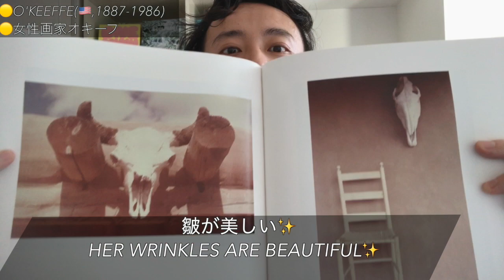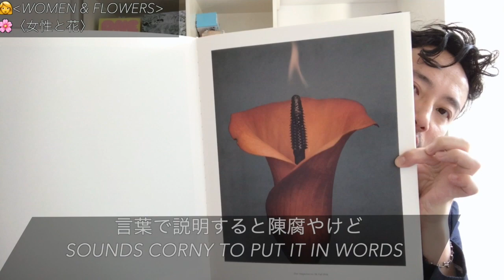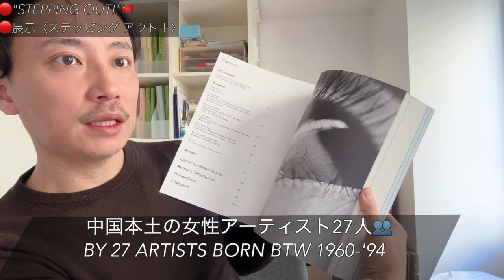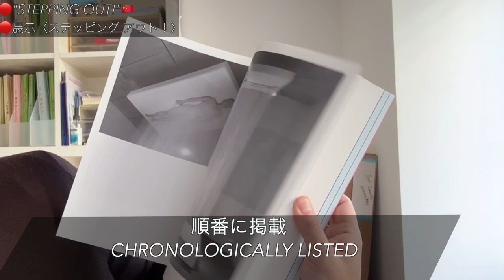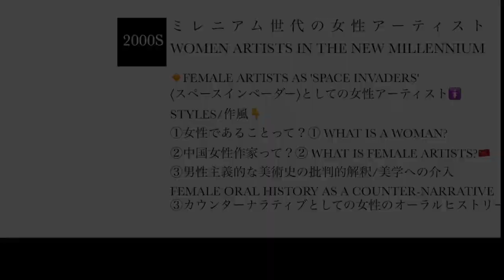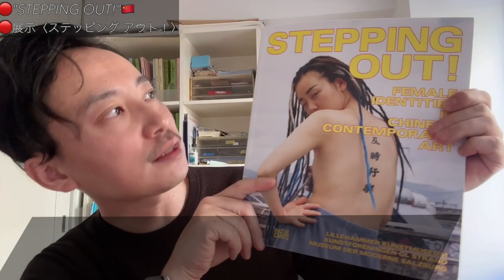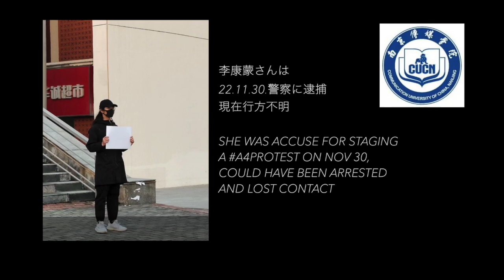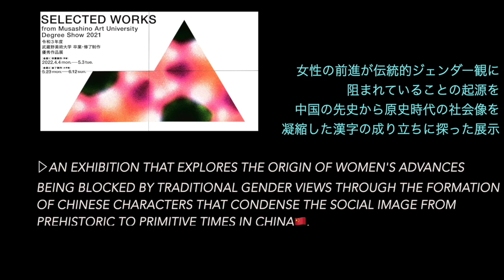❌【Stay Home Seminar】Feminism Art/ Gender 4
▷リレハンメルHPのStepping Out! の展示

EXHIBITIONSLillehammer KunstmuseumMay 16–October 22, 2022Kunstforeningen GL STRAND, CopenhagenDecember 1, 2022–March 12, 2023Museum der Moderne SalzburgApril 4–July 2, 2023

▷Artist list
 • Wen Hui
 • Lin Tianmiao
 • Xiao Lu
 • Yin Xiuzhen
 • He Chengyao
 • Yu Hong
 • Xing Danwen
 • Cui Xiuwen
 • Xiang Jing
 • Bu Hua
 • Peng Wei
 • Tao Aimin
 • Chen Qiulin
 • Li Xinmo
 • Cao Fei
 • Sun Shaokun
 • Ma Qiusha
 • Geng Xue
 • Hu Yinping
 • Fan Xi
 • Luo Yang
 • Liu Xi
 • Cao Yu
 • Chen Zhe
 • Tong Wenmin
 • Liang Xiu

▷Cao Yu – Fountain 2015 (excerpt) on Vimeo
YouTube チームの安全ポリシー厳しめ
Due to YouTube Strict safety policy for teams, browse yourself pls : )

▷Trailer "Mr Sea" A Porcelain Film by Artist Geng Xue

▷チョウ インメイ 漢字の成り立ちから見た中国女性文化史

‎▷現代中国語の漢字に潜むジェンダー
gendainihongo.sakura.ne.jp/gendainihongo/wp-content/uploads/2019/06/29号５%EF%BC%8F現代中国語の漢字に潜むジェンダー.pdf

▷An art teacher in China: Passing Through the Human World: Cao Yu

▷Brigitte Niedermair (ブリジット・ニーデルマイル) による Dior (ディオール) 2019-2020 秋冬キャンペーンが公開 | News | The Fashion Post

▷中國 無名畫會　・無名絵画協会についてのPDF

▷Gender Awakening, Care Crisis, and Made-in-China Feminism – 闹清楚 [nau̯ tɕʰiŋ ʈʂʰu]

▷He Chengyao 何成瑶 | Tate　& Brooklyn Museum
YouTube チームの安全ポリシー厳しめ、browse yourself pls : )

▷(99+) “Reclaiming the Body: Gender Subjectivities in the Performance Art of He Chengyao.” Negotiating Difference: Contemporary Chinese Art in the Global Context, eds. Jeong-hee Lee-Kalisch, Juliane Noth, Birgit Hopfener, and Franziska Koch (Berlin: VDG-Weimar, 2012), 113-126. | Doris Sung - Academia.edu

▷Jiang Zemin, China’s Leader After Tiananmen Square Protests, Dies at 96 - The New York Times